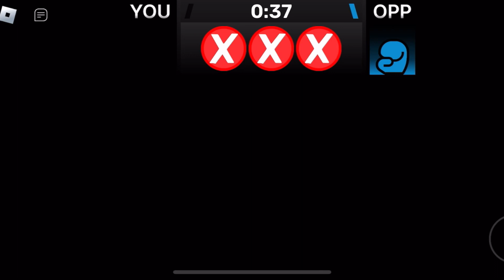Why you should let me cook in Roblox Shadowboxing…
🌟SHARE THE VIDEO WITH FRIENDS! 💬 Comment on the video! 😃 CHECK OUT MY CHANNEL TRAILER HERE ➜ Music I use comes from this playlist 🎵FULL INTRO MUSIC Official Intro Music: Prismo - Weakness [NCS Release] ➤ If any music is used, it will most likely come from this channel: ➤ What is Roblox? Roblox is an online virtual playground and workshop, where kids of all ages can safely interact, create, have fun, and learn. It’s unique in that practically everything on Roblox is designed and constructed by members of the community. Each player starts by choosing an avatar and giving it an identity. They can then explore Roblox — interacting with others by chatting, playing games, or collaborating on creative projects. Each player is also given their own piece of undeveloped real estate along with a virtual toolbox with which to design and build anything — be it a navigable skyscraper, a working helicopter, a giant pinball machine, a multiplayer “Capture the Flag” game, or some other, yet-to-be-dreamed-up creation. There is no cost for this first plot of virtual land. By participating and by building cool stuff, Roblox members can earn specialty badges as well as Roblox dollars (“Robux”). In turn, they can shop the online catalog to purchase avatar clothing and accessories as well as premium building materials, interactive components, and working mechanisms. Tags